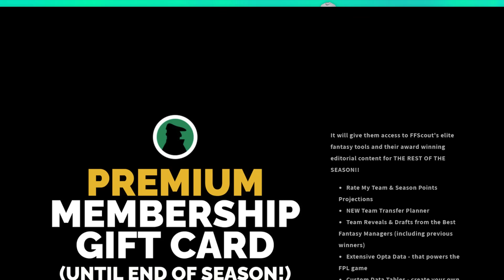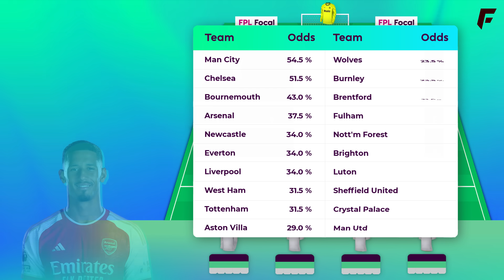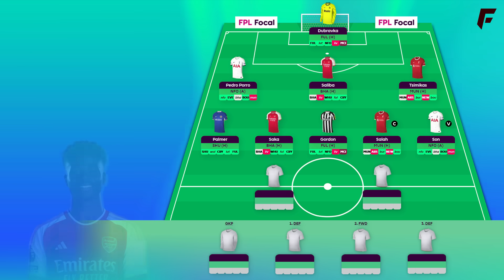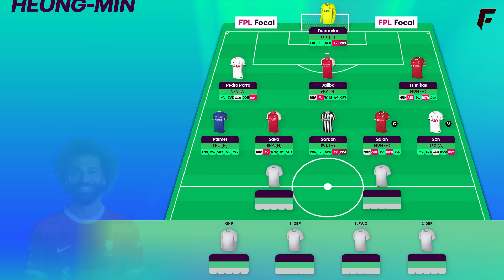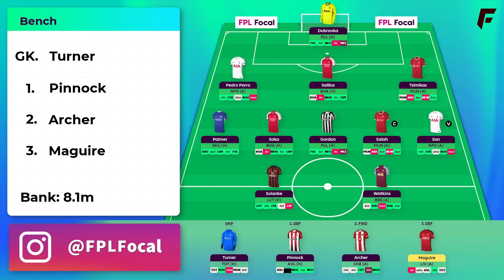FPL GW17 TEAM SELECTION | HAALAND OUT!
This is my FPL Team for Gameweek 17. Two transfers made for the first hit of the season, will Haaland play? Don't miss this one packed with Fantasy Premier League 2023/24 tips!

🟡 Get early access to videos, a private channel on Discord, badges by your name & more. Message me if you need help linking your Discord! Thanks for the support 👊 |
📌 Recommended videos:
The Biggest FPL Score of All-Time